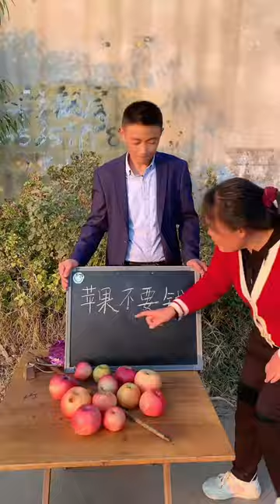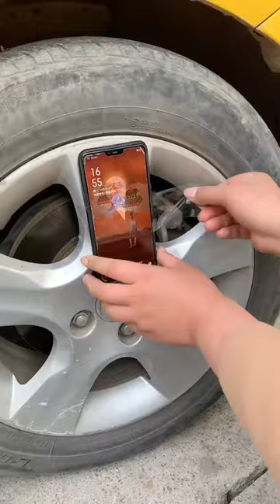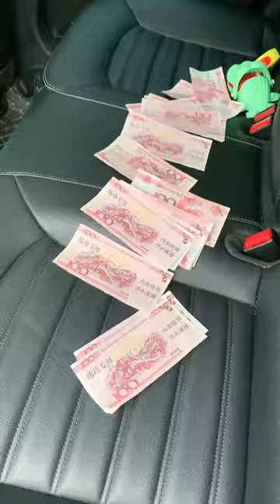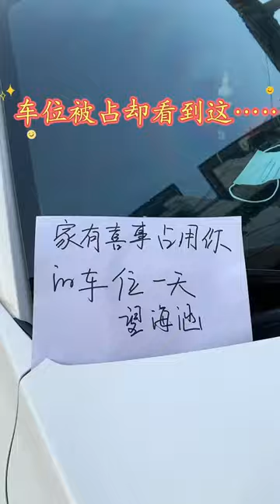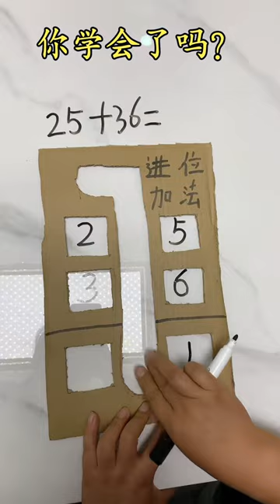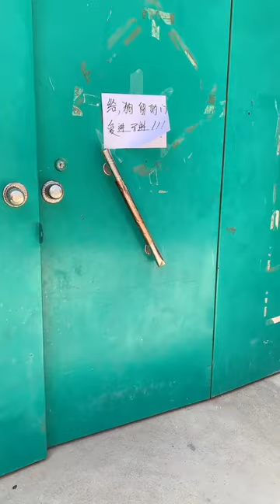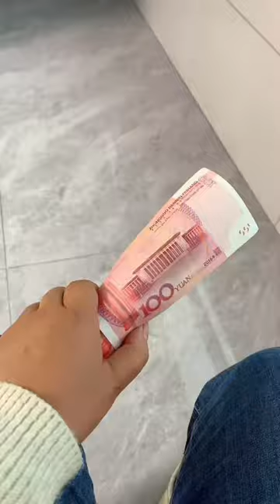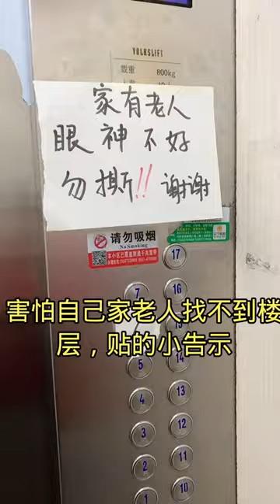New Funny & Fail Vids 2024:Son asks dad to wake up【Country Humor TV】